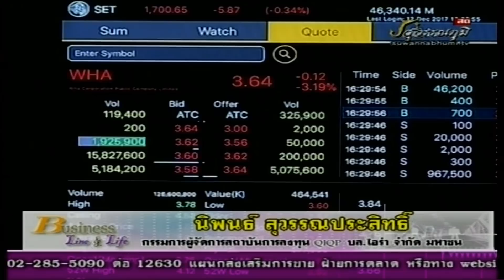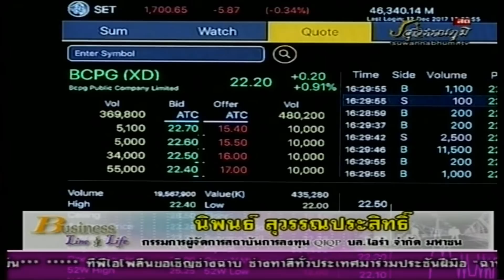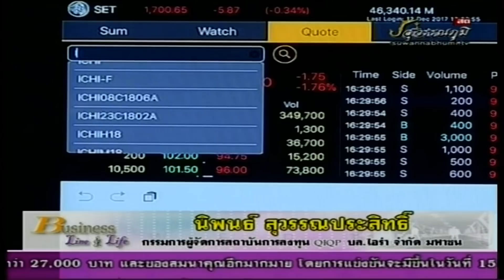นิพนธ์ สุวรรณประสิทธิ์ 12-12-60 On Business Line & Life